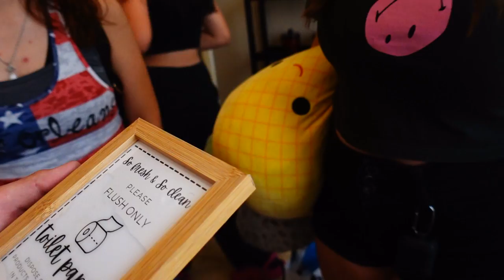United For The FIRST TIME | New Best Friends! | The Miller Fam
We can't believe it is finally the day! We have been waiting for years to meet this beautiful family. We are united for the first time and we make them dinner and have an amazing dessert together. These are our new best friends. Love the Miller Fam!

Fan mail:
Crazy Pieces

♥OUR CHANNELS♥